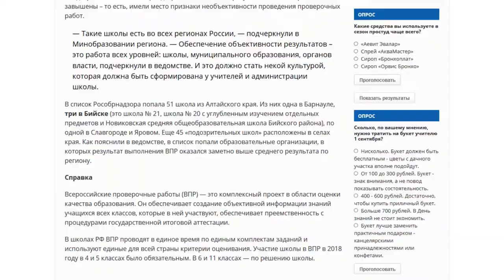О чем пишут журналисты Сибирской медиагруппы 29.08.18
• Жители Алтайского края стали чаще жаловаться на нехватку лекарств;
• Школы наукограда попали в список учреждений с необъективными результатами всероссийских проверочных работ;
• Дмитрий Губерниев выступит в качестве комментатора международного турнира по гребле на байдарках и каноэ в Барнауле.